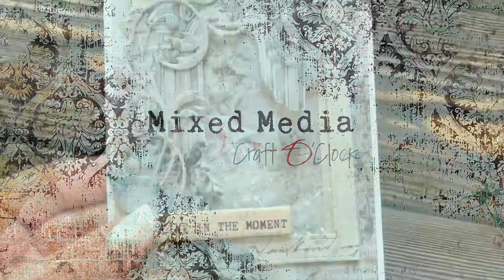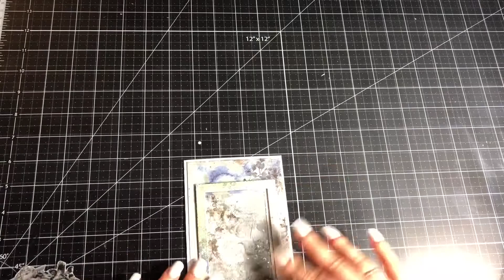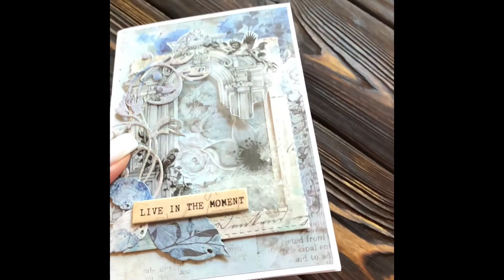Postcard with a shaker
A postcard with a shaker is easy and beautiful! I decided to make an elegant postcard, but not unusual, but with a shaker! I love it when it rustles pleasantly. The amazing collection "Hours of longing", Decorative tracing papers set helped me in this